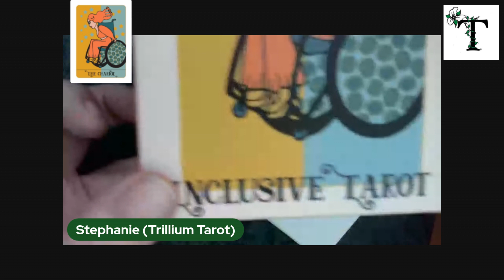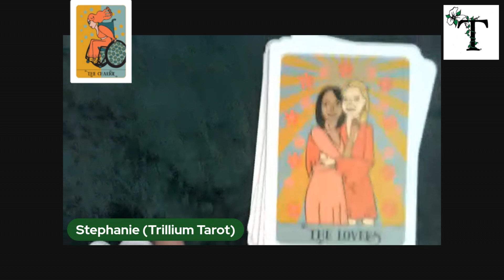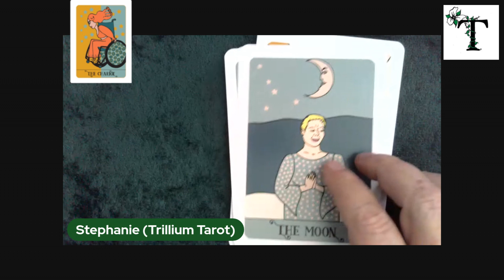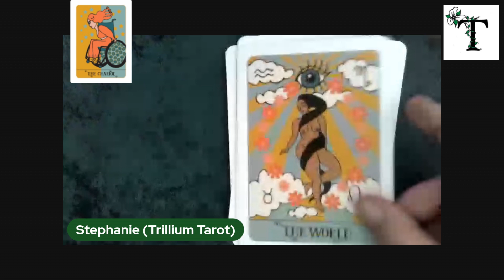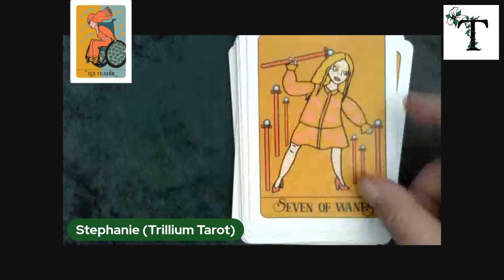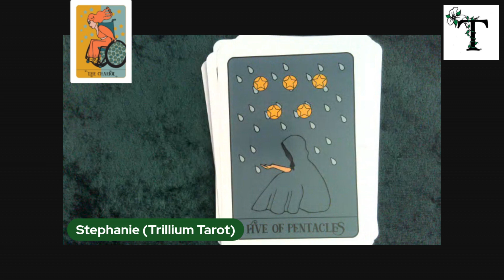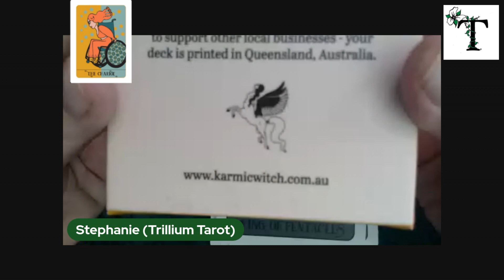Karmic Witch Tarot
Would you like to check out a specific tarot deck?  I've created an easily-searchable table of my tarot videos on my

This deck can be found on the artist's or on her Etsy shop - make sure you are purchasing from "KarmicWitch" to ensure you are receiving the genuine article.

My 140+ page Tarot Quick Reference is available for instant download on my Etsy shop

Stephanie